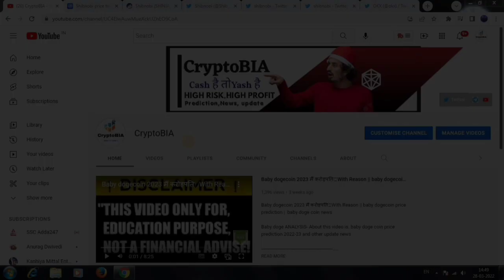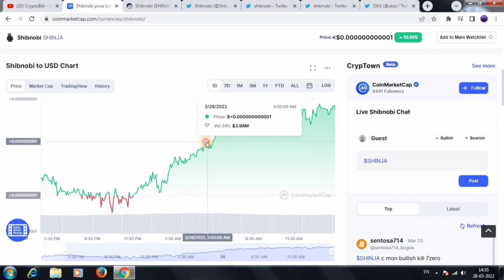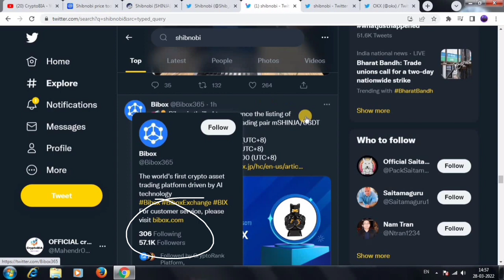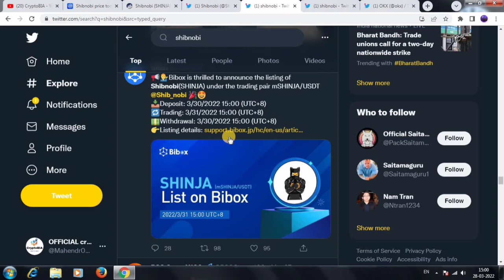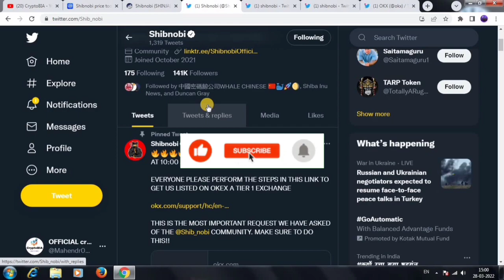SHIBNOBI COIN LATEST NEWS- अब करेगा Zero kill🥳shibnobi shinja price prediction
Hello Guys
about this video shibnobi coin ke latest news and updates ke bare me BAAT karenge

➡️YOUR QUERY-

shibnobi latest news update
shinja coin news today Hindi
shibnobi coin review
shinja shibnobi coin price prediction
shibnobi news update today
shibnobi shinja coin future
shinja coin news update
shinja coin price today
shibnobi token price prediction 2022
shibnobi token today
shibnobi coin analysis
shinobi coin ka Naya update
shibnobi coin new listing
shibnobi shinja coin latest news

chanal Host-Mahendra Singh Rajput
from-shivpuri(m.p)